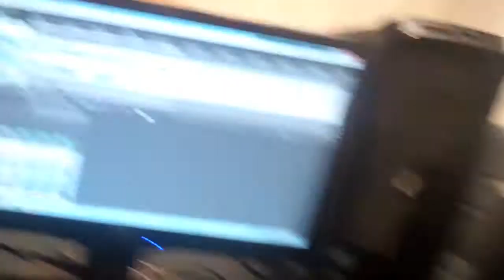HOFFA HQ - "Pantomime" EP Recording Sessions Part 2